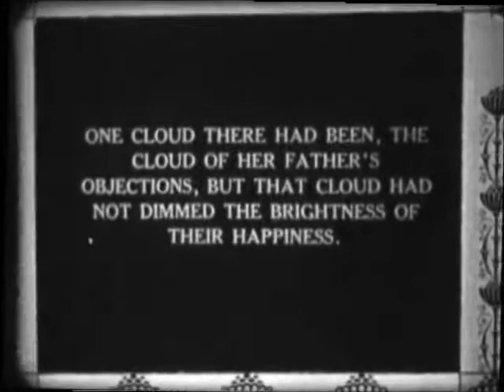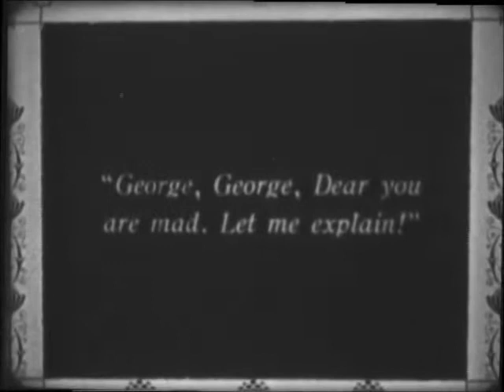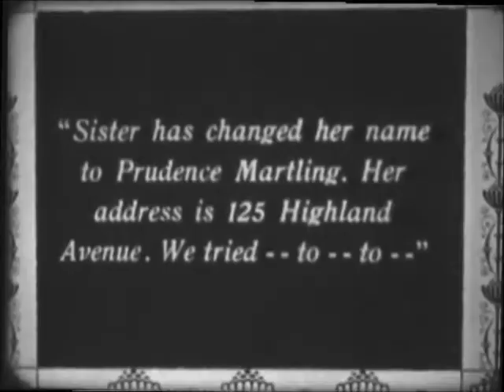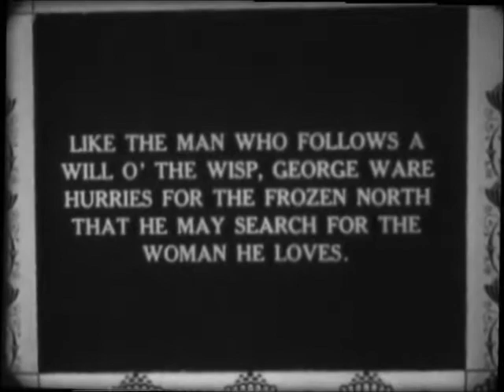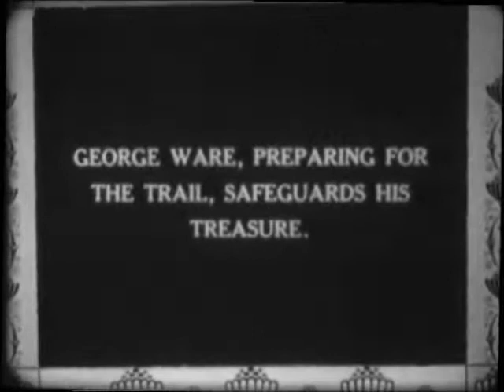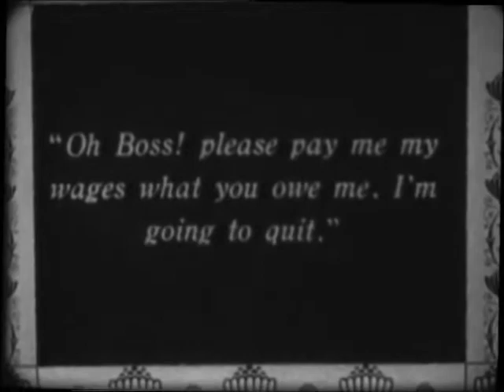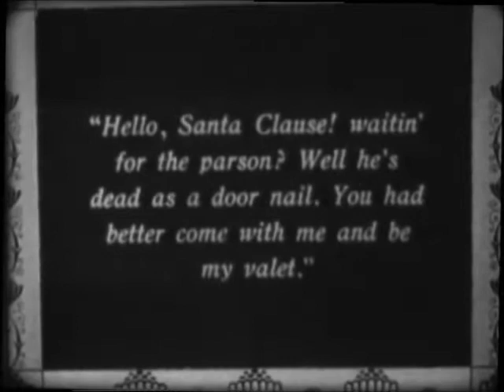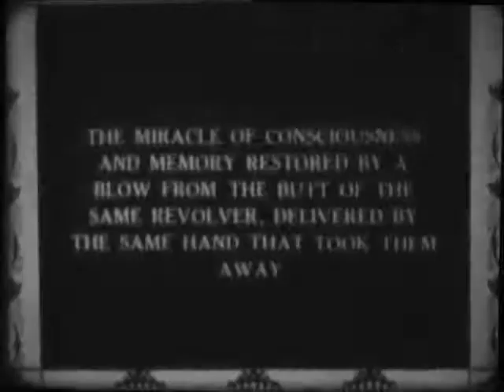"The Great White Trail" (1917)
"The Great White Trail" is a drama of the Northern Frontier directed by Leopold Wharton and Theodore Wharton featuring Doris Kenyon, Paul Gordon, Thomas Holding, Hans Roberts, Louise Hotaling, F.W. Stewart, Edgar L. Davenport, Dick Bennard and others.

After losing her child and her husband a woman starts a new life in Alaska.